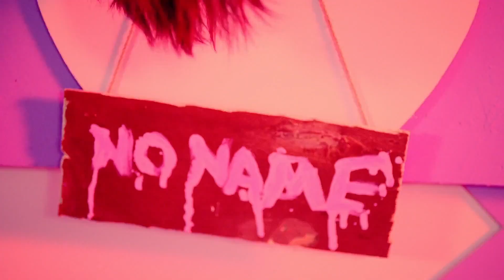[HD][VOSTFR] 4MINUTE - What's Your Name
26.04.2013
Et voilà le come back des 4Minute !
Qu'est ce que vous en pensez ?

Perso, je trouve ça un peu... répétitif ? xD
Quelqu'un saisit le rapport entre le clip et les paroles aussi ? ^^"

Luna's Fansub, merci de ne pas re-up ~ :)